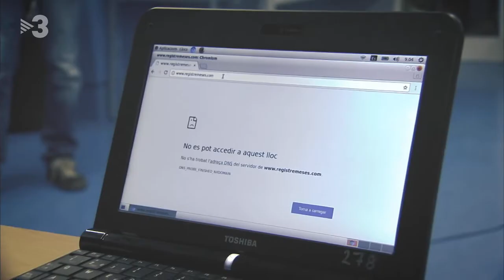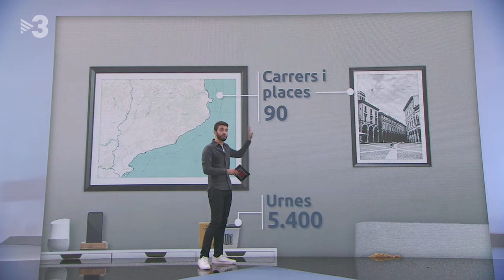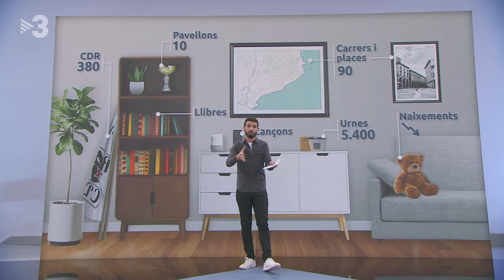Quines veritats tan clarividents diu aquest Profesor¡ Més clar que l'aigua del Montseny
Ramón Grosfoguel: "El poble català no ha de demanar permís per fer una lluita que faci Catalunya ingovernable" Què va suposar l'1-O per al sociòleg i professor de la Universitat de Berkeley Ramón Grosfoguel? I, ara, què en queda? El professor assegura que l'única solució és "la desobèdiencia civil". "L'1-O va ser un "pachacuti", un moment que irromp del no res i que transforma la subjectivitat de la gent" "De l'1-O queda la voluntat d'un poble de continuar lluitant per la seva sobirania" "El PSOE no és esquerra davant de Catalunya. És extrema dreta perquè té la mateixa plataforma de l'aplicació del 155" Fora “xiringuitos” i les seves fastigoses baralles! No es pot suportar + el comportament polític auïcida de ERC CUP PDeCAT JuntsXCat. A Madrid es va a exigir autodetrminació i llibertat x als presos polítics i això es fa en bloc! Tots els partits espanyols des de l'extrema dreta fins a l'extrema esquerra s'han unit en contra de Catalunya, a favor de 155, Que hagi de venir el Sr.Grosfoguel a dir-nos que el PSOE és Extrema-Dreta amb Cat és molt penós, mentre aquí et venen que és el "amo" menys dolent, Vergonya de polítics que dimiteixin tots que no estan a l'alçada del Poble .. Tota la raó, són un titella més, d'un estat que ens han venut una farsa transició. "El poble català ha de tirar endavant i la desobediència civil és la resposta. Les negociacions de Podem i PSOE eren una cortina de fum perquè Sánchez no volia dependre dels vots catalans" Unitat! Unitat! Tant difícil és entendre-ho? Han de venir de fora per fer entendre-ho? "Els partits sobiranistes no van junts contra l'estat espanyol, van dividits cadascú des del seu "xiringuito". Es pot fer un front comú" És una vergonya, que per veure qui treu més pit i qui s’emporta la glòria els petits pensin amb ells. Hem arribat i aconseguit el 1O gràcies a gent que anàvem junts sense mirar que votàvem. I ara quan falta l’últim pas i el més difícil no paren de llençar-se merda entre ells. A fer punyetes els partits i els seus momios, la societat civil catalana volem independència i això només ho aconseguirem unint-nos tots. Després ja decidirem quin pais volem, Llavors s'haurien d'enfrontar de debó a l'estat, fer política de debó, arriscar-se de debó. Sobretot haurien d'acceptar que tenen poder de debó. I que han de defensar l seva gent. "El poble català no té perquè demanat permís per fer una lluita pacífica que faci ingovernable Catalunya fins que els presos siguin lliures i es reconegui el dret d'autodeterminació" Genial en Ramon Grosfoquel, Visió des de lluny que ens fa veure que la lluita des del poble és la que pot ser efectiva realment a banda dels interessos dels partits. "Hi ha persones que porten temps organitzant-se políticament davant del repte que ha posat l'estat espanyol" El gran problema que tenin a Catalunya es que els partits estan dividits, vergonya haurien de tenir, aquesta és l'única veritat UNITAT. no li han fet ni una pregunta respecte a la seva teoria sobre el junquerisme i el Cuixartismo. Aquest home té molt més a dir. No teniu vergonya !!